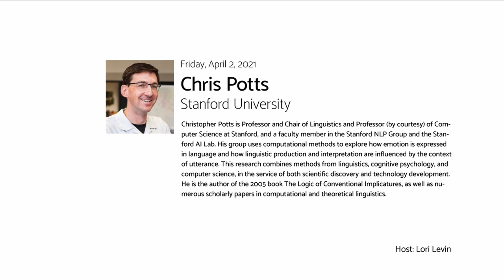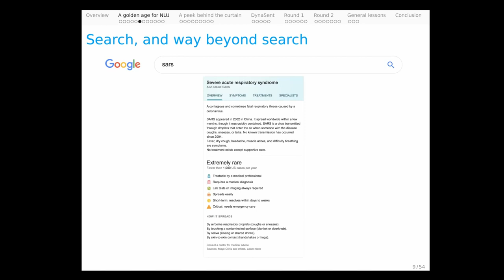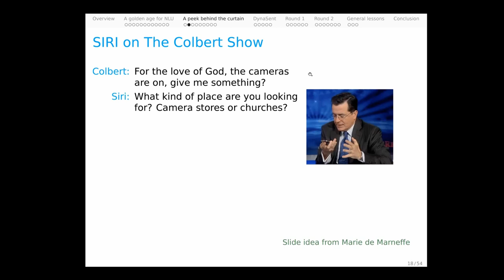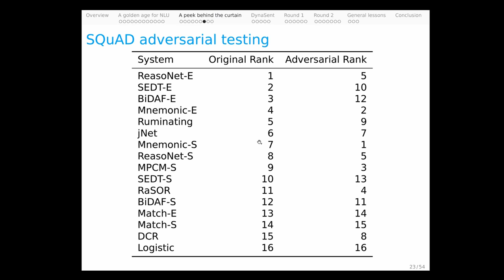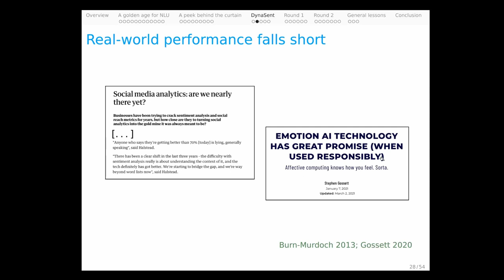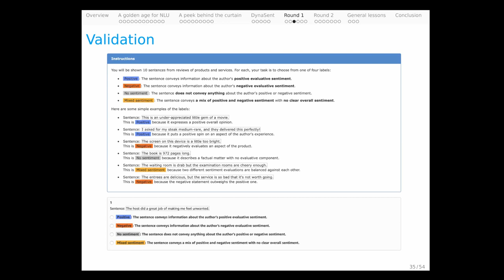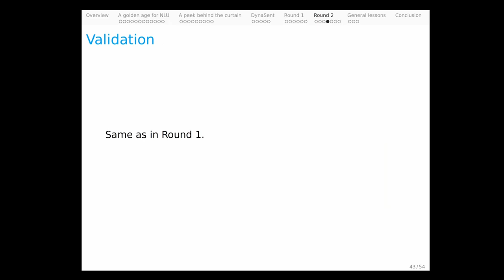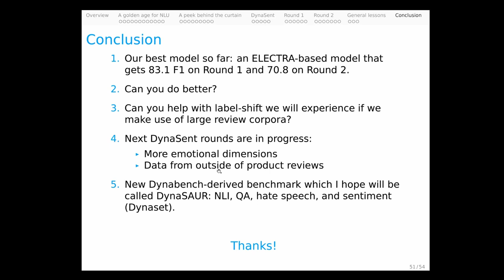LTI Colloquium: Towards more Meaningful Benchmarks for Natural Language Understanding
Speaker: Christopher Potts @ Stanford University
Title: Towards more Meaningful Benchmarks for Natural Language Understanding
Abstract: It is common to hear that certain natural language processing tasks have been "solved". These claims are often misconstrued as being about general human capabilities (e.g., to answer questions, to reason with language), but they are always actually about how systems performed on fixed, narrowly defined benchmarks, and there remains a significant gap between benchmark results and real-world utility. The field has responded with a wide range of new evaluation methods. In this talk, I'll report on recent efforts to create *dynamic* benchmarks that evolve with our models, continually presenting them with new tasks to solve. Dynamic benchmarks present exciting new opportunities, but they also bring new challenges. Are the resulting tasks solvable? Do they actually lead to more robust models? Might they embed problematic artifacts and pernicious biases? I'll address these and other questions, and report on the steps we have taken to address them as part of developing a new dynamic benchmark for sentiment analysis. I'll close with discussion of what properties I suspect general-purpose architectures will need to have to truly solve deep semantic tasks.